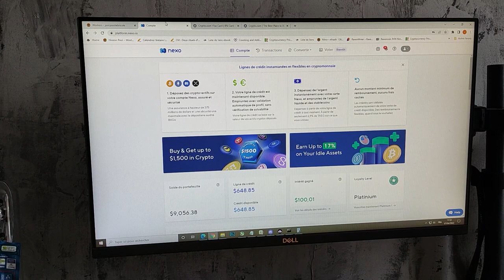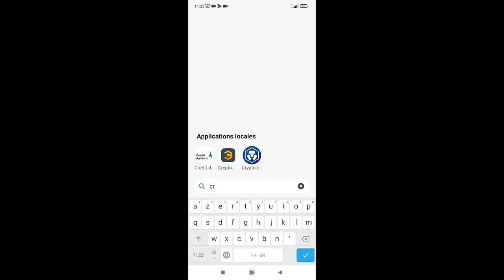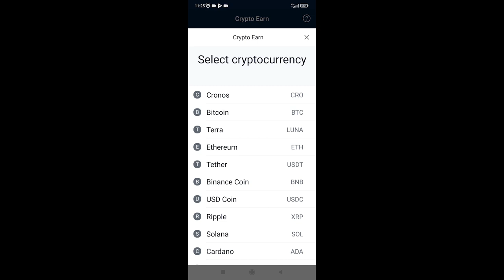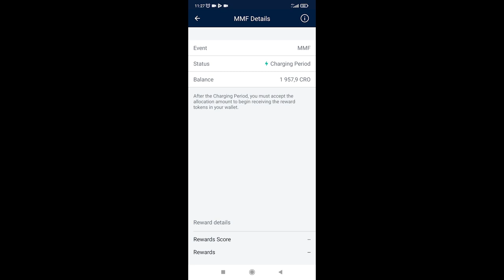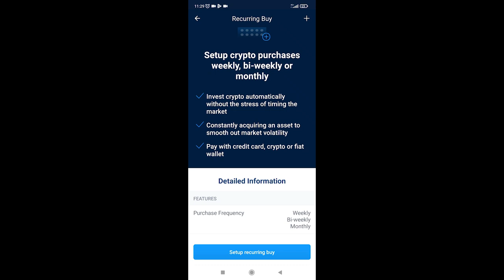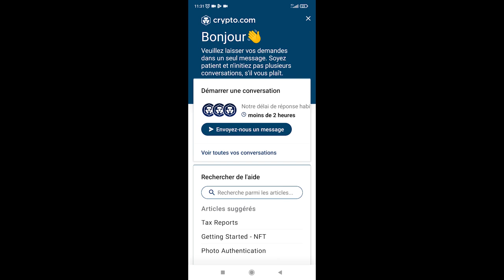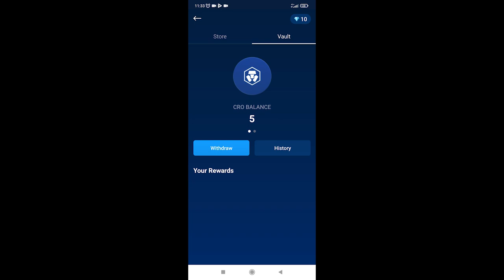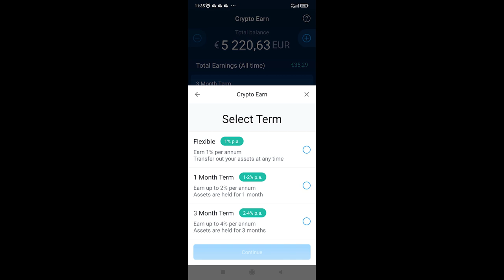CRYPTO.COM UNE BONNE PLATEFORME POUR DEBUTER ? MAIS PAS QUE POUR LES DEBUTANTS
Bonjour,

Dans la vidéo du jour je vous présente le CEX Crypto.com qui peut être un très bon endroit pour vous aider à déposer et faire fructifier vos crypto monnaies.

Je vous montre comment naviguer dans l'application et vous présente brièvement ce que l'application propose

Bon visionnage à tous et à très bientôt

Si vous voulez vous y inscrire n'oubliez pas d'utiliser mon code de parrainage c'est gagnant gagnant :)

La boutique sur Amazon